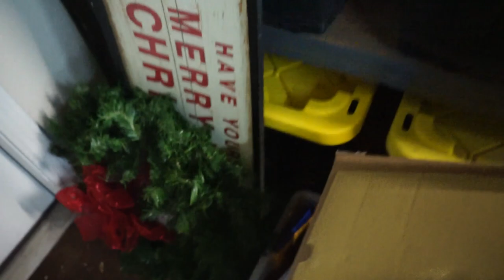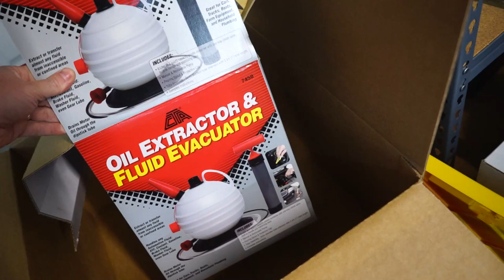Using an Oil Extractor and FCP Euro Oil Change Kit on the Mk7 GTI - Easiest Oil Change?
The Mk7 GTI was in need of an oil change and instead of taking it all the way to the dealership I decided to give it a shot myself. I picked up an oil extractor and FCP Euro's oil change kit. The tool was really easy to use, just took forever!

ABOUT COLORED IN LIGHT
Jackson Ralston, or known here as Colored in Light, is a video creator and car enthusiast based in Texas. On this channel, we take a deep dive into all things Miatas, cars and life in the pursuit of all things automotive! From how-to videos, vlogs and product features and reviews, Colored in Light is the place for car enthusiasts.

CAMERAS
DSLR Camera (Sony A7)
GoPro Session
GoPro Hero 3+ Black

CAMERA MOUNTS
Suction Mount
Joby GorillaPod 3K Kit
GoPro Accessories

Cheap GoPro Travel Case

LENSES
Sony 50mm FE
Sony 28-70mm FE

AUDIO
Rode VideoMicro
Rode VideoMic
Sony VO Recorder